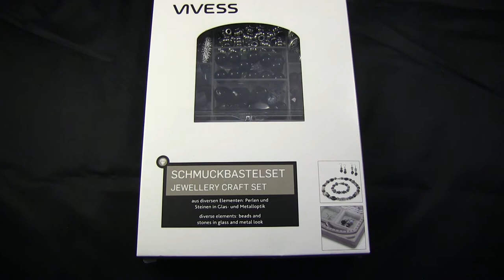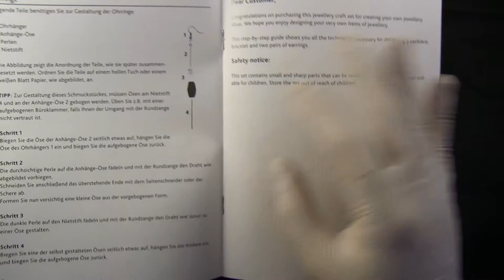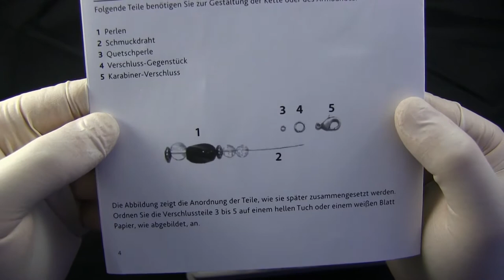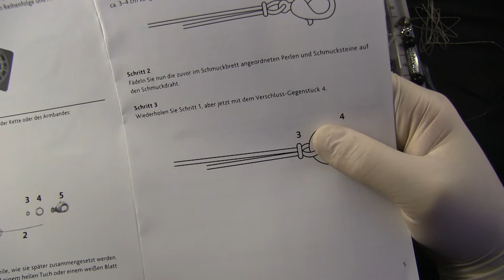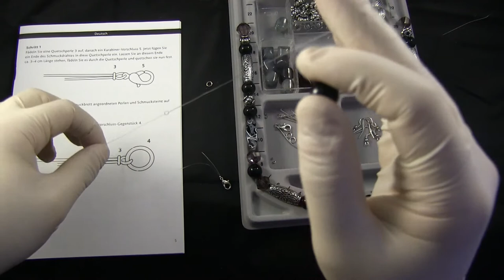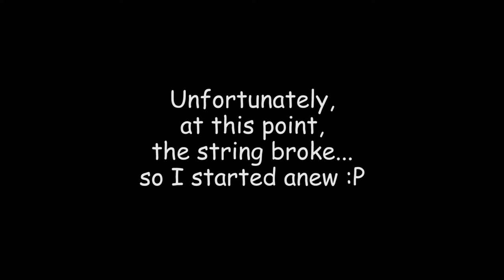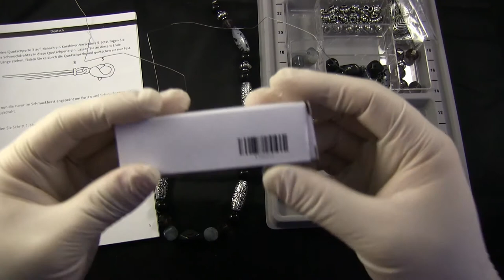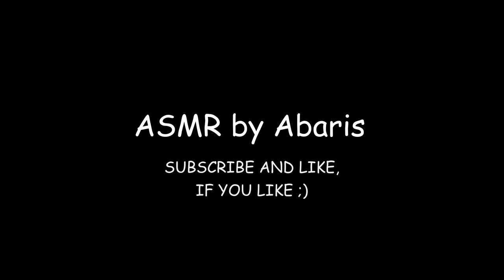ASMR Crafting a necklace (no voice)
I am crafting my very own necklace

ASMR Tags: white noise, POV, visual, speechless, closeup, craft, art, necklace, gems, stones, shiny, clicking
Hopefully, some of you will enjoy these videos :)
Btw, this one, like the first couple of videos, is a little noisy... I will work on that in future videos - promise!
Consider donating and helping me make more videos and pay for college? You can
Filmed with a Canon XA10, Audio recorded with a Zoom H1, cut and edited with Adobe Premiere Pro CS5.5